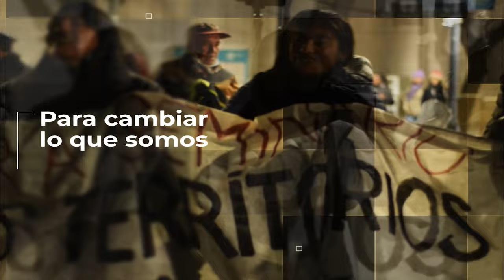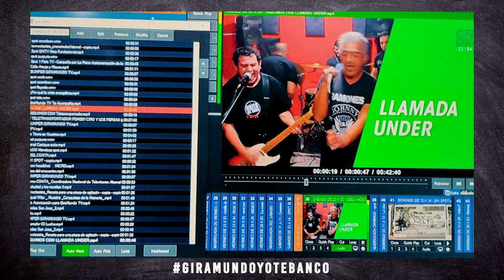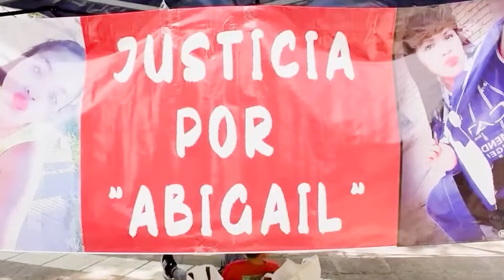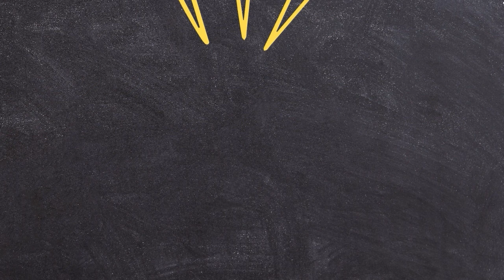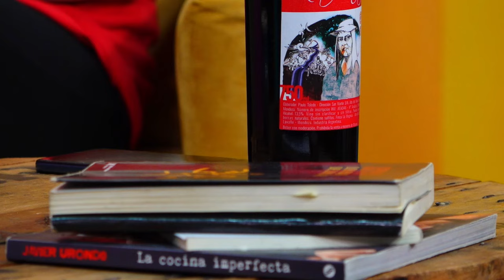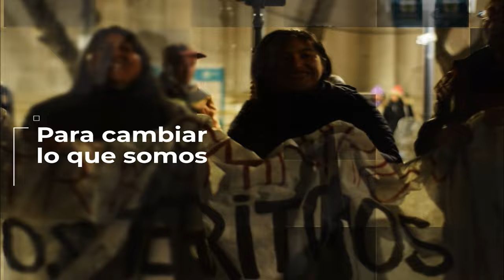SOMOS LO QUE HACEMOS T2 E10 JACQUELINE CIENFUEGOS SUAREZ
Presentamos la segunda temporada de "Somos lo que hacemos"...Para cambiar lo que somos. Programa de entrevistas a referentes/referentas de organizaciones sociales, culturales y políticas.  En este programa nos encontramos a charlar y dialogar y así conocer a cada persona, su historia de vida, que experiencias son las que les llevaron a ser parte de su organización y cómo y por que siguen participando. También charlamos sobre lo que quieren cambiar tanto en lo personal como en lo social. En cada programa conoceremos diversas historias de participación y organización.
Hoy JACQUELINE CIENFUEGOS SUAREZ - Ayllu de Guaymallén